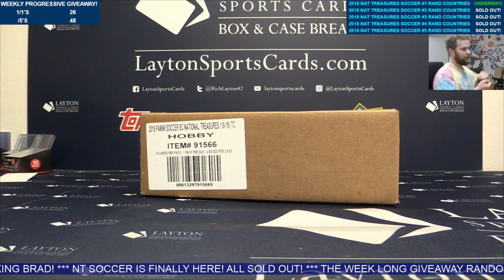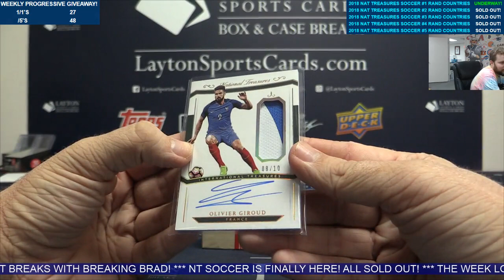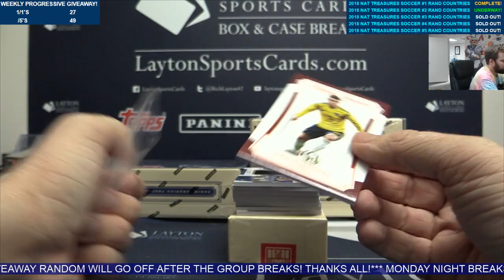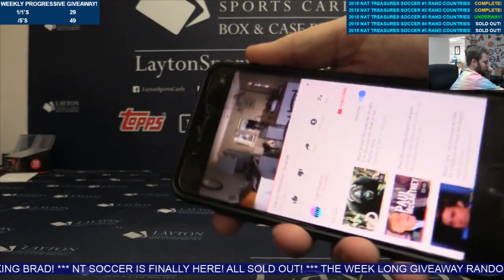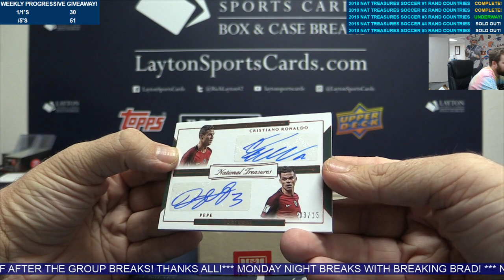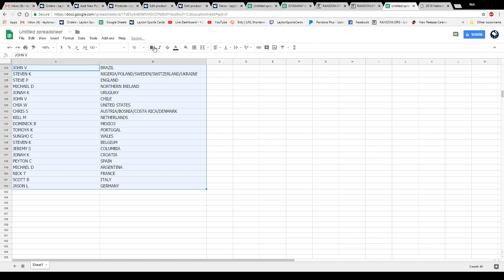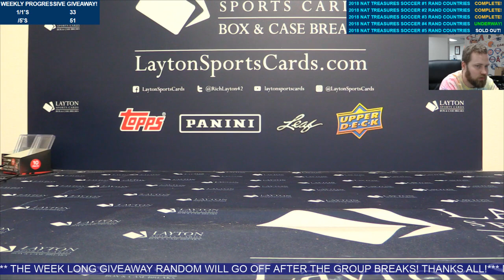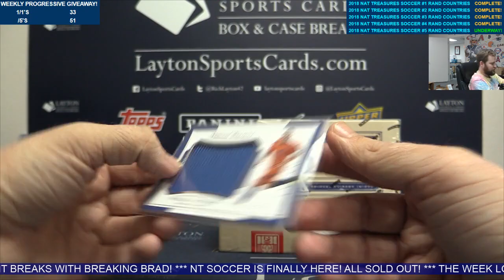Layton Sports Cards Live!